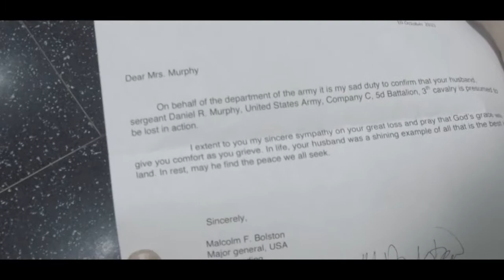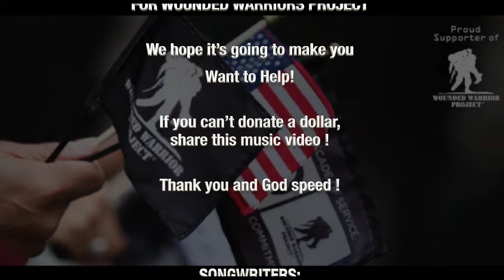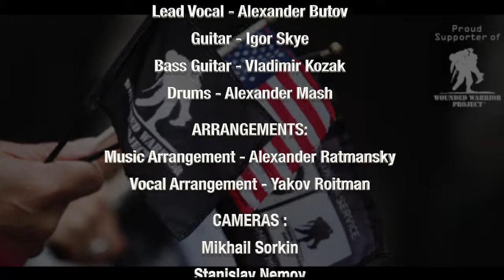"The World Of Only You and Me"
The music video “ The World” was created by our team of professional enthusiasts
 to support fundraising for Wounded Warriors Project.

We hope it’s going to make you Want to Help!
If you can’t spare a dollar, share it please , so someone will!

SONGWRITERS:
Lyrics by David Datuna

CAST:
Masha Pruss as Anna Murphy
Ivan Kirichenko  as Daniel R. Murphy
Jonathan Buberman as Messenger boy

MUSISIANS:
Lead Vocal - Alexander Butov
Guitar - Igor Skye
Bass Guitar - Vladimir Kozak
Drums - Alexander Mash

ARRANGEMENTS:
Music Arrangement - Alexander Ratmansky
Vocal Arrangement - Yakov Roitman

CAMERAS :
Mikhail Sorkin
Stanislav Nemoy

Produced by AB STUDIO PRODUCTION
In Association with MAGIC SM VIDEO PRODUCTION
And STANNEMPRODUCTION

 Director - MARK KLEYNER

SPECIAL THANKS TO:
 SEA GATE ASSOCIATION  BROOKLYN NY